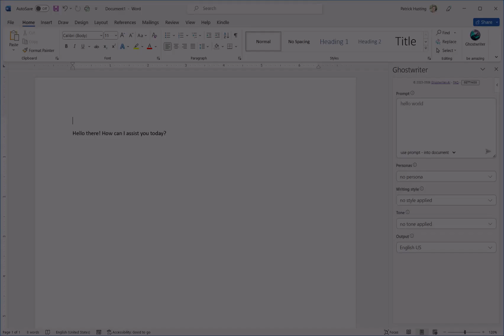Adding ChatGPT to Microsoft Word is a quick and easy process that can be done in just 20 seconds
Adding ChatGPT to Microsoft Word is a quick and easy process that can be done in just 20 seconds. So, go ahead and watch the video to see how how to add ChatGPT to Microsoft Word in just 20 seconds!